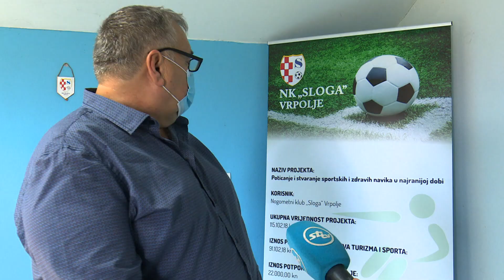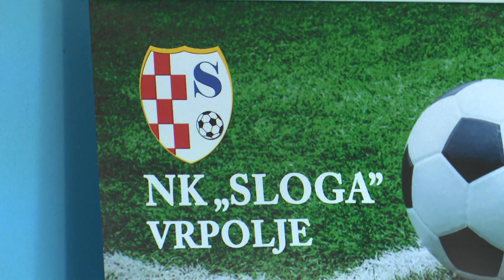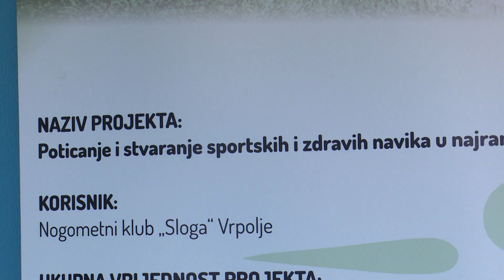SBTV - DNEVNIK - VRIJEDAN PROJEKT NOGOMETNOG KLUBA SLOGA - 01.01.2021.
DNEVNIK SBTV-a | PON-PET | 20:00 i 22:00